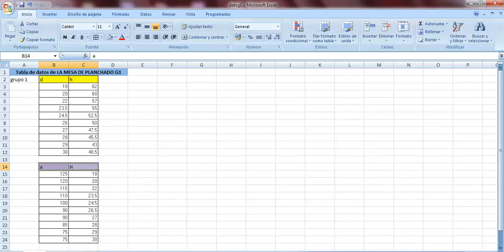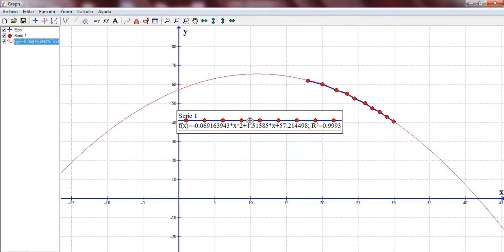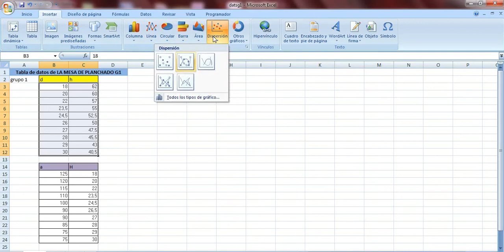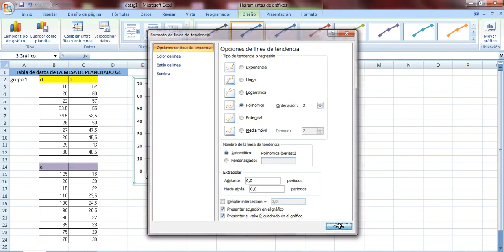Interpolación de datos con Graph y con EXCEL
Interpolación con el programa GRAPH y con EXCEL